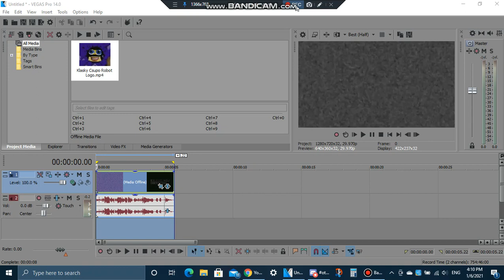(Reupload) How To Make TWW Wales Styled Chorded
Reupload from my old channel, made during my MWPATBVM649 era.

TWW Wales Styled or Television Wales And The West Styled 1.0 was a logo I made during this era, but the logo was never used by other people besides me, GAU did a throwback logo of this logo... but the resources are gone... I'll try to find them... but not right now...